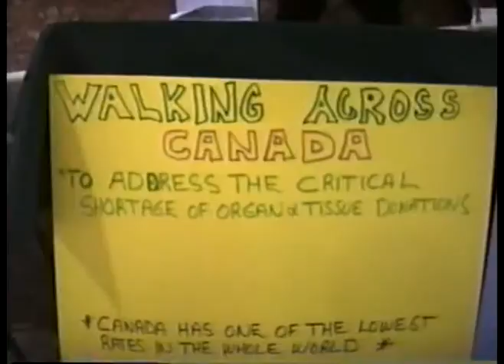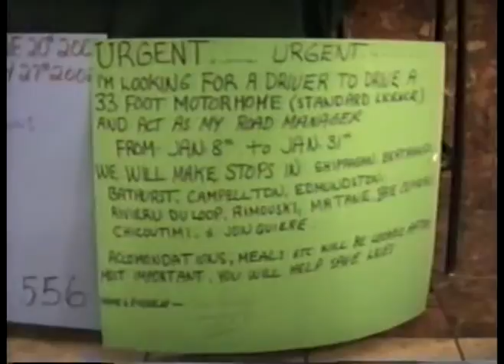Canada 769 Day Walk Fredericton NB Dec 21 2001 Day 550